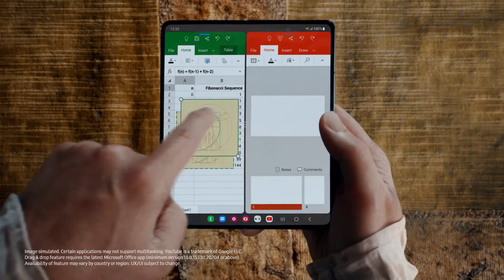Galaxy Z Fold4: Launch film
Master the art of multitasking with the all-new Galaxy Z Fold4. Find inspiration, get more done, or create your next masterpiece with a device that can do the most. Unfold your world.